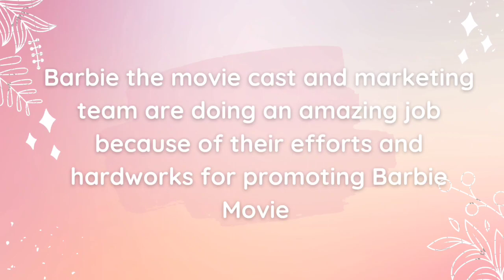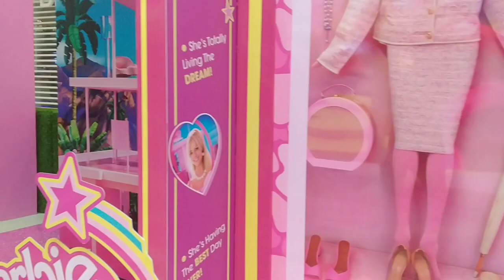My solo time day in the mall 🛍️🌆